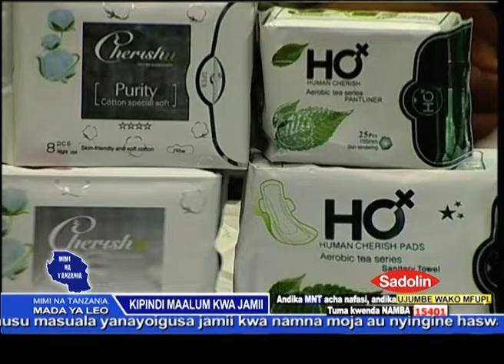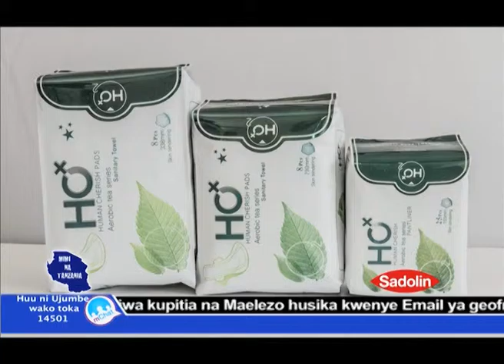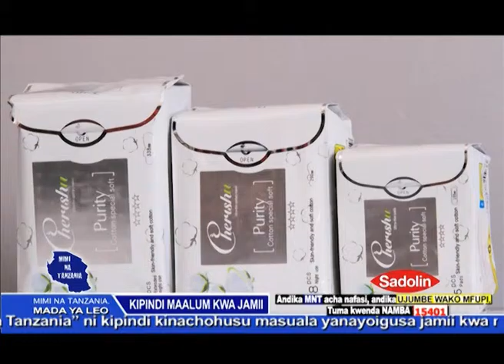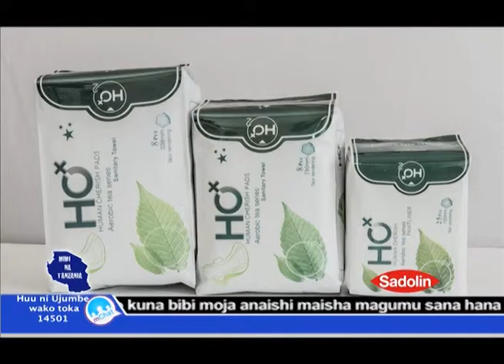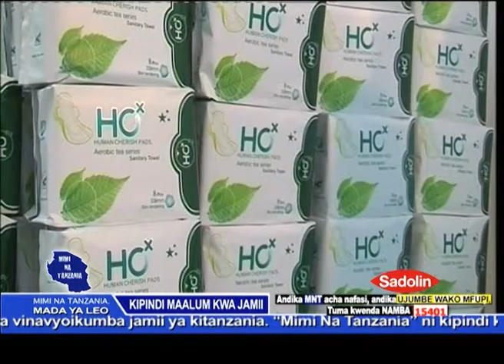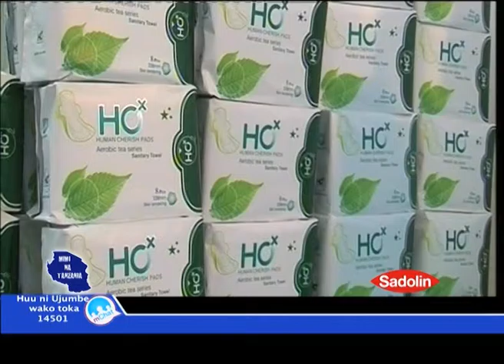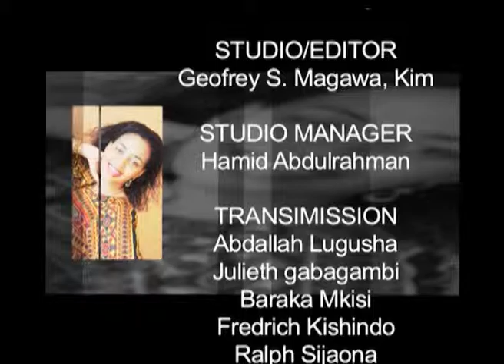MIMI NA TANZANIA - KIPINDI MAALUMU KUHUSU JAMII